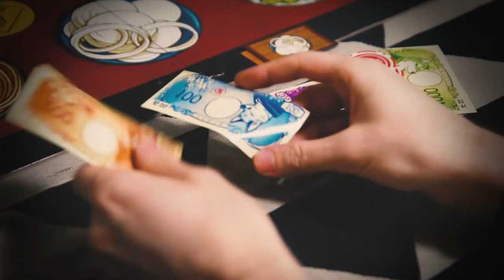Hibachi Trailer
Our next Kickstarter campaign, Hibachi, will be live on November 17th!